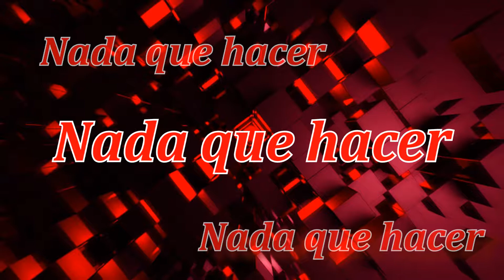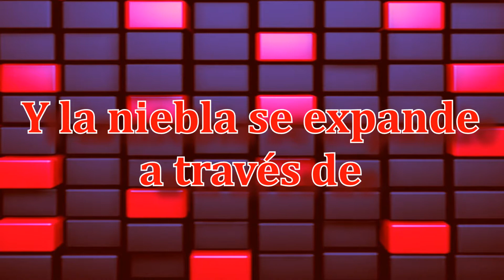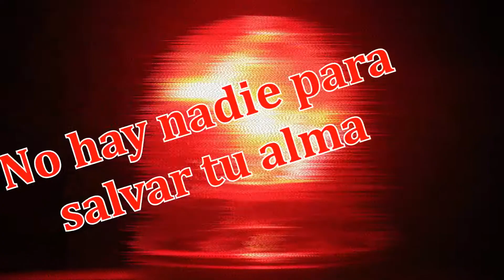Julien-K - Futura (DTA Mix) 🌙 (Sub. Español)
Futura (DTA Mix)

Banda: Julien-K
Álbum: Death To Analog
Año: 2009